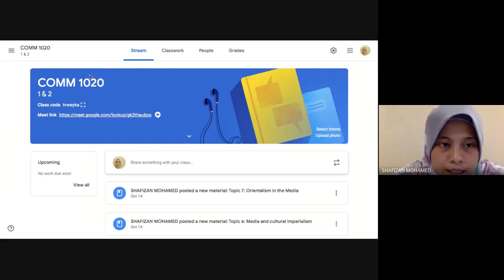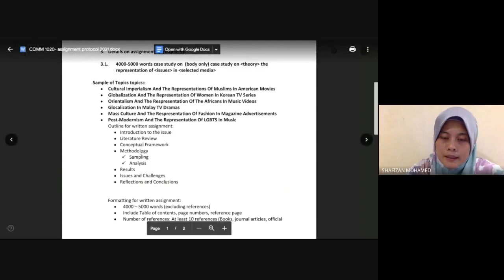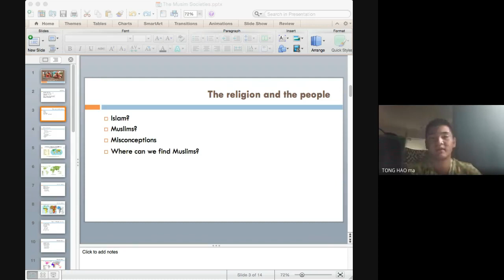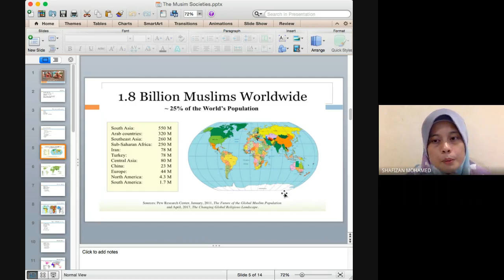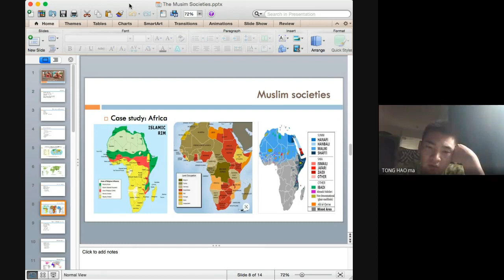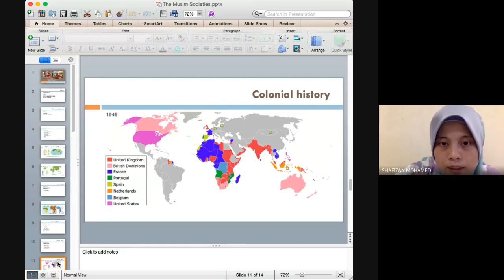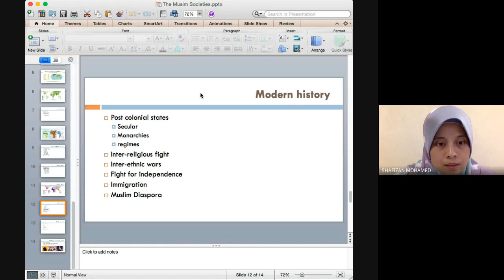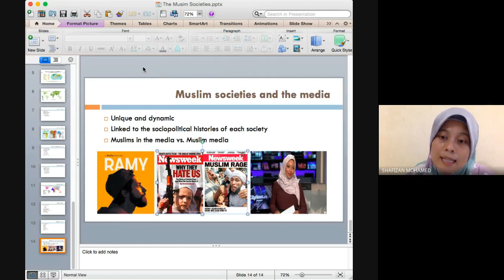The Muslim Societies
COMM1020: This is the video recording of the class held on 15/10/2020